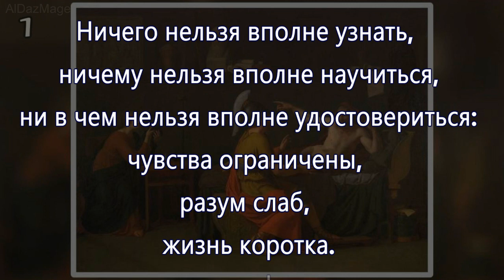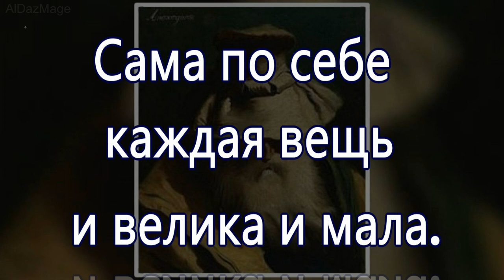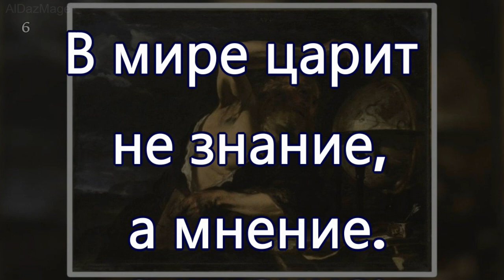Анаксагор - 8 цитат древнегреческого философа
Анаксагор (Ἀναξαγόρας) из Клазомен (ок. 500 до н. э. — 428 до н. э.) — древнегреческий философ, математик и астроном. Основоположник афинской философской школы.